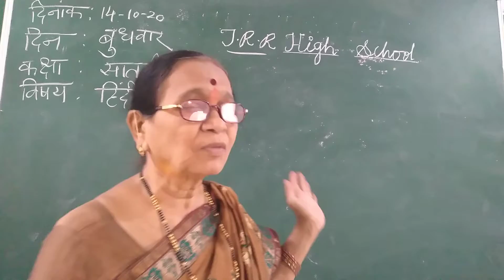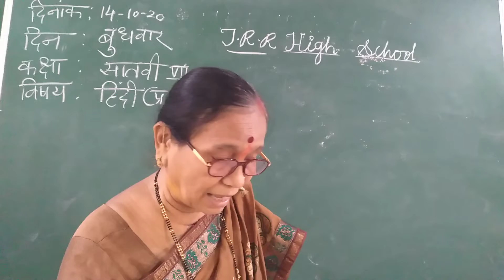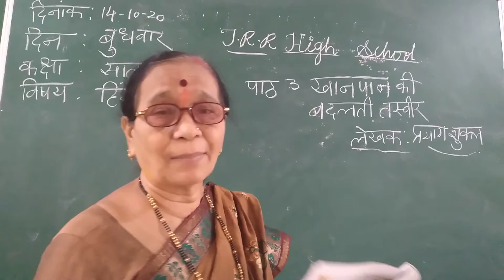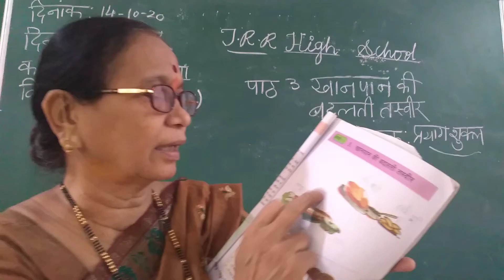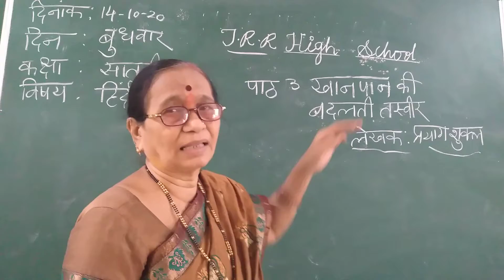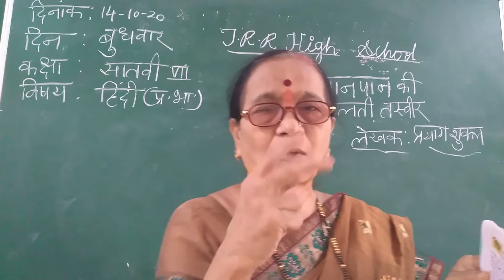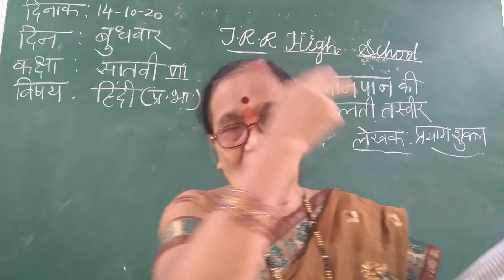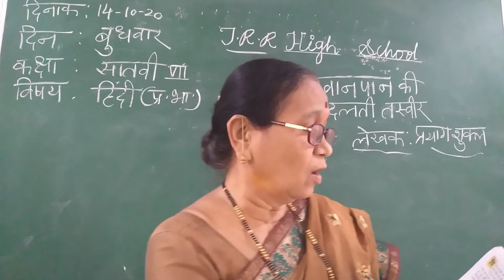VII CLASS I LANG HINDI 16-10-2020